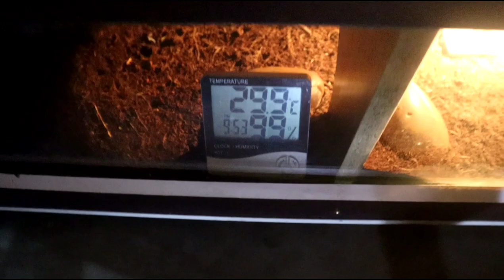evening time farm tour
INSTAGRAM   ABINASH A DOG LOVER

IF ANYONE HAS ANY QUESTIONS OR ENQUIRIES PLEASE LET ME KNOW ON THIS NO   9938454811